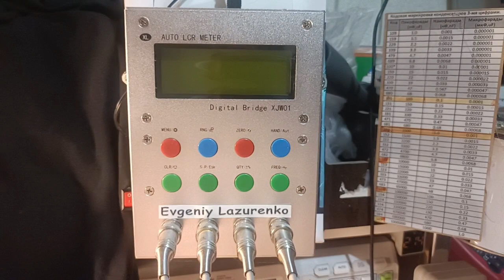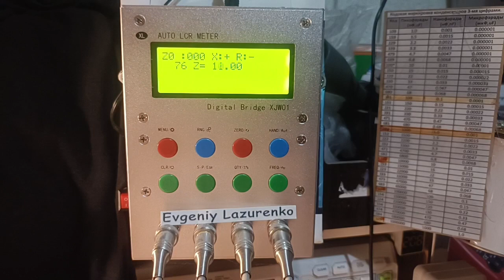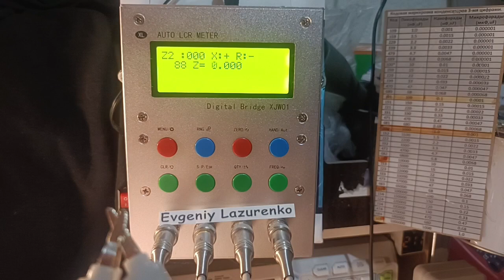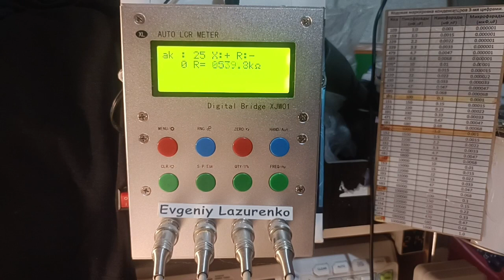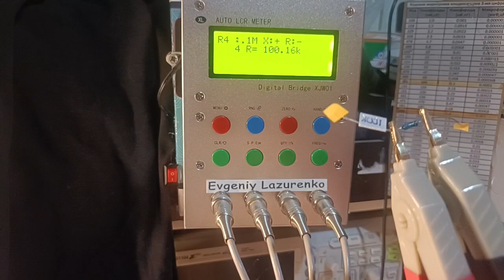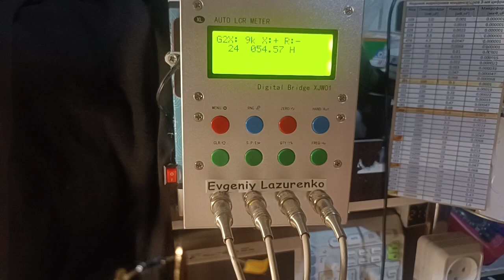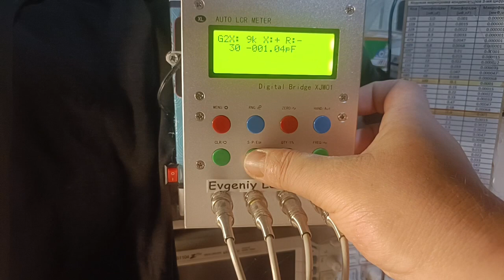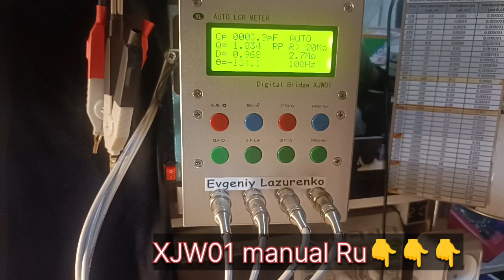XJW01 КАЛИБРОВКА. (XJW01 CALIBRATION)